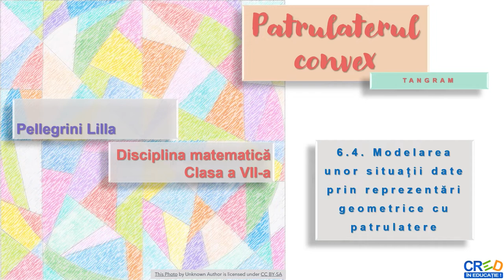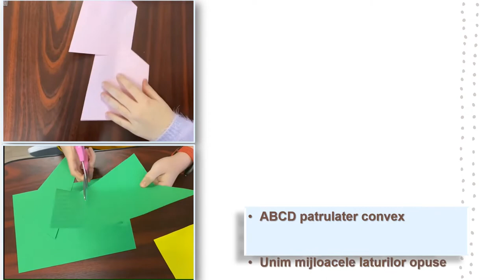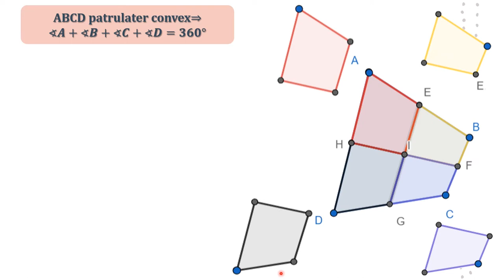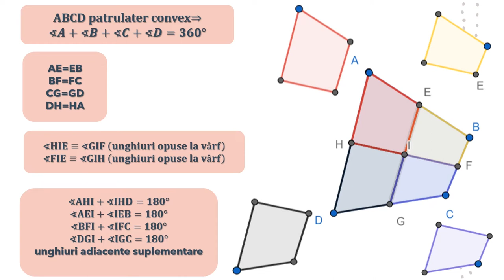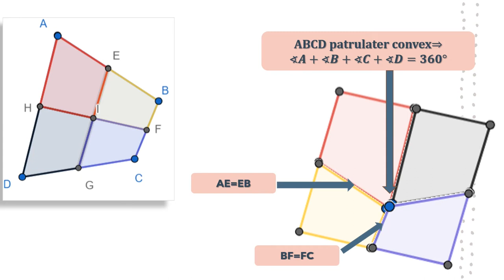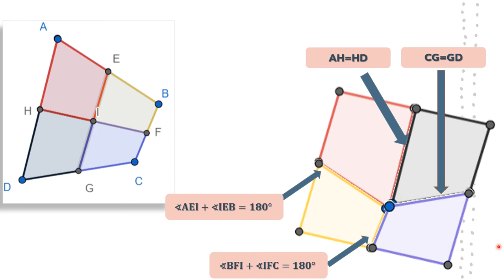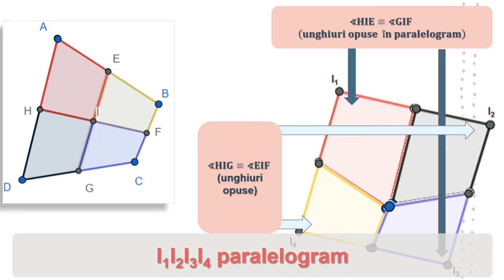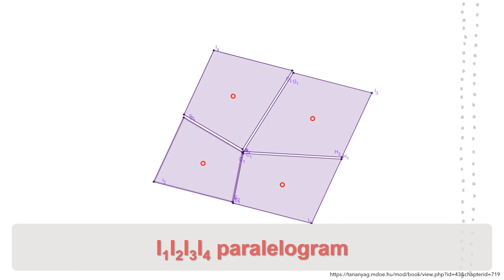Patrulatere convexe - tangram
Activitatea de învățare vizată de acest material este analizarea unei situaţii practice care necesită aplicarea proprietăţilor patrulaterelor particulare studiate.
Resursa propusă facilitează procesul de învățare prin oferirea mai multor perspective, participarea auto-dirijată a elevilor la
activitățile de învățare facilitează învățarea practică. Resursa propusă încurajează procesul de înțelegere, decodificare,organizare și sintetizează conținutul educațional, încurajând gândirea logică și raționamentul, deoarece materialul poate fi parcurs individual de către elevi, în ritmul lor propriu.
Resursa propusă poate fi un material independent utilizat pentru înțelegerea conceptelor despre patrulaterele convexe și paralelograme, dar poate fi privită și ca parte componentă a unei serii de activități de învățare, activități care presupun atingerea mai multor competențe specifice.
Un rezultat al parcurgerii acestei secvențe de către elevi ar fi umplerea unor goluri sau implicarea elevilor într-o învățare.